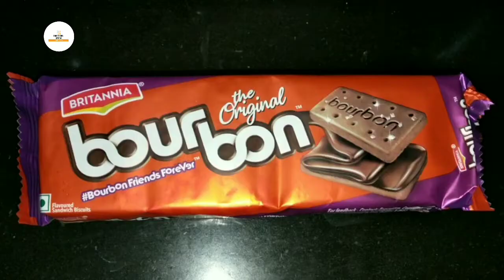biscuitcake ಬಿಸ್ಕೆಟ್ ಕೇಕ್ | How to make Biscuit cake without oven | Smileygirlsmitha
Hi friends,
In this video i m sharing How to make Biscuit cake without oven.

Thank u
Smitha